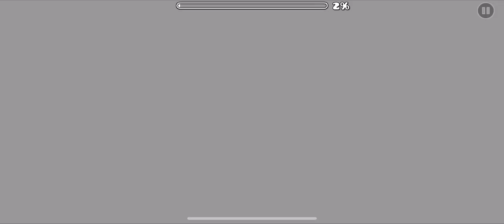(GD) FY by Onvil & Shrympo (insane demon)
Very pretty deco, very consistent gameplay. Except for the dual and ending, which are easy to get back to. Most of the difficulty here comes from actually learning it. I would compare it in skillset and difficulty to Swirling Fire.